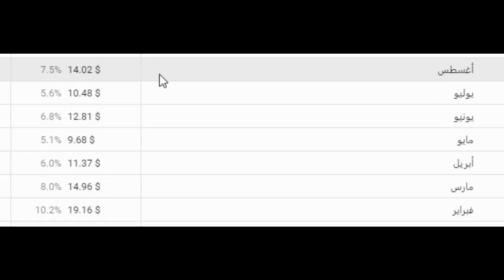كم ربحت من اليوتيوب؟ بالدليل ونصائح للقنوات الصغيرة